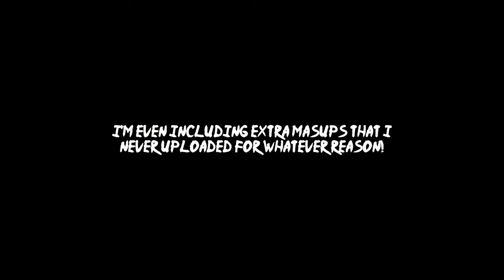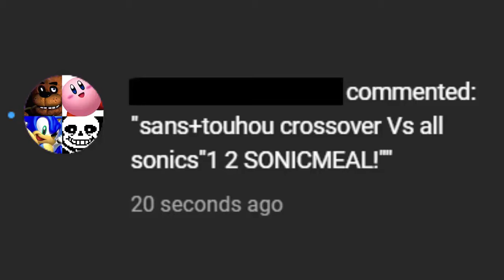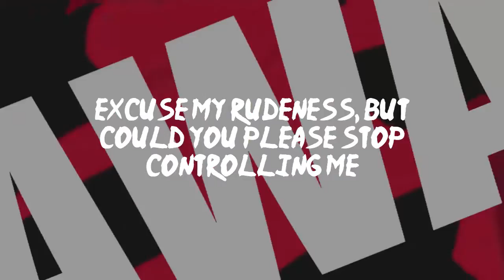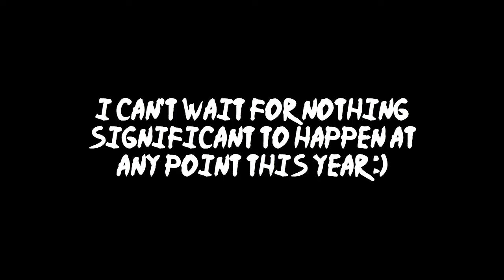Best Of 2019/2020 Announcement and Release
It's crazy how absolutely nothing of any significance has happened in the past few weeks, so I'm going to do it myself!

The Coolest Hecking Incredible Newest Album is filled with Mashups and other small things that I made over the past two years that I may or may not have uploaded to my channel or other channels. Some of them aren't polished because I probably gave up while making it. If you look at them individually on Bandcamp you can see when I finished them and why I made them, if I remember why.